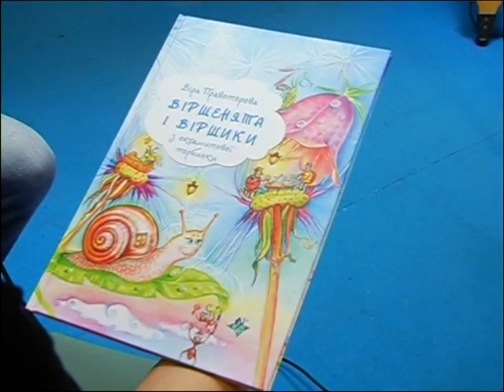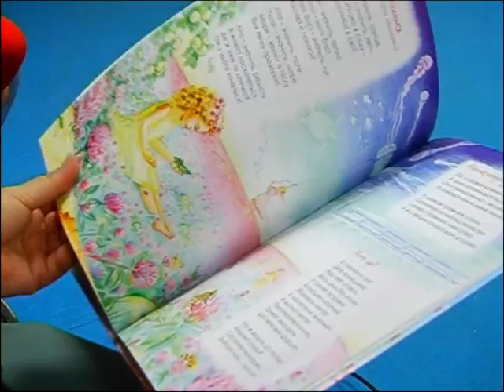Рівненська поетеса презентувала збірку дитячих віршів